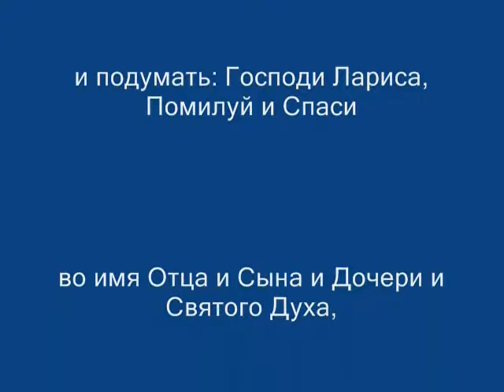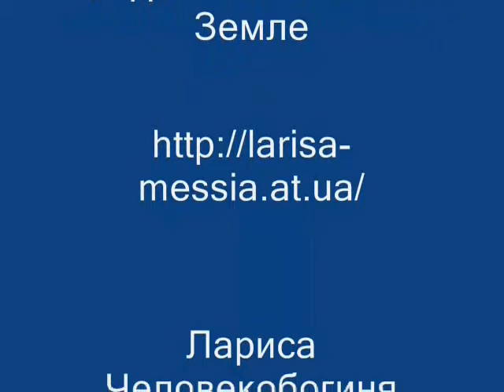Сияние звёзд и мода современности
Духовное Просвещение мира и Искусство